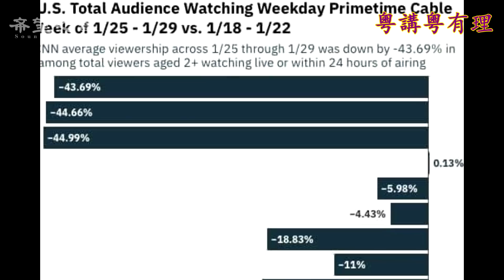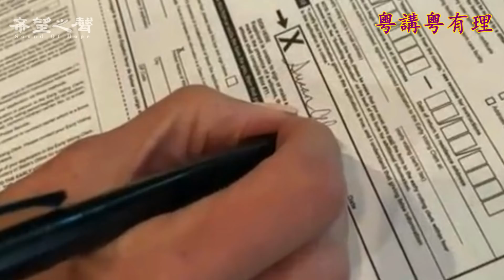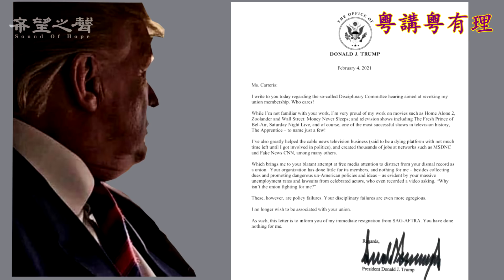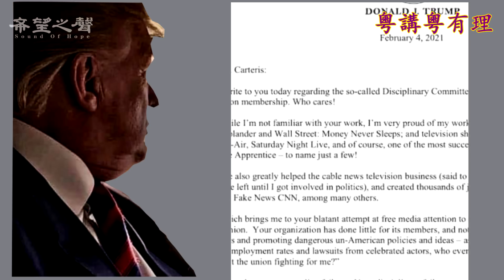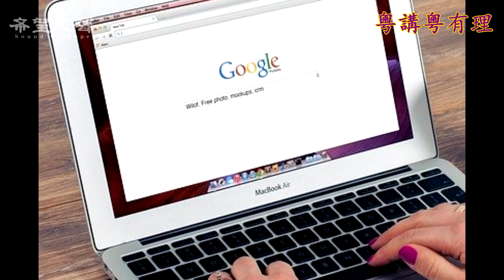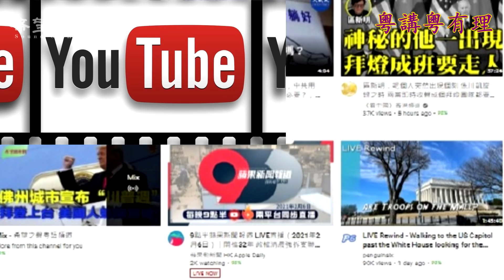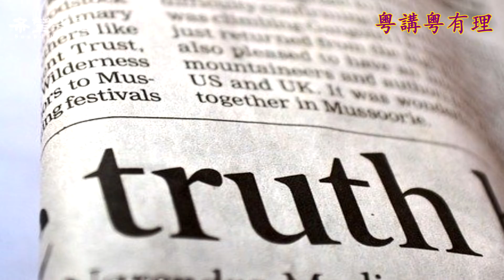有川普則旺, 無川普即衰的媒體; 看新聞聽評論自已為自已負責【粵講粵有理】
主持:石頭        嘉賓：路橋        視頻製作：方婷        文字整理：Susan
圖源:美聯社, storyblocks.com, Wikipedia, pixabay.com, 網絡, 視頻截圖